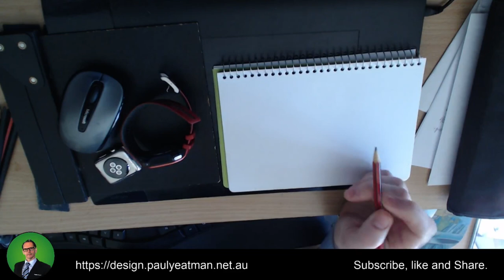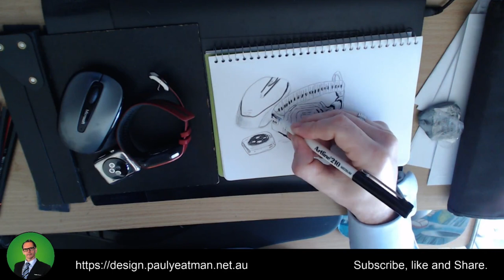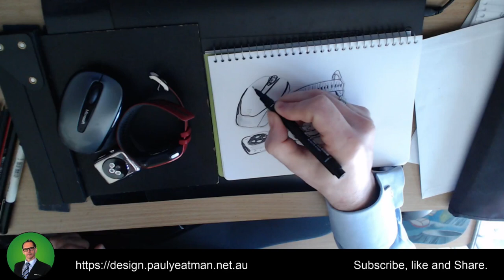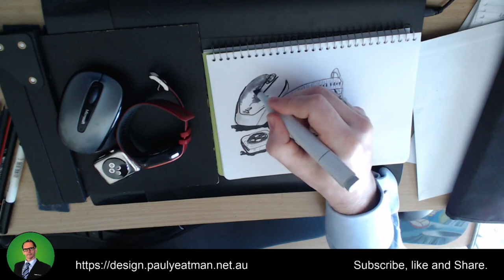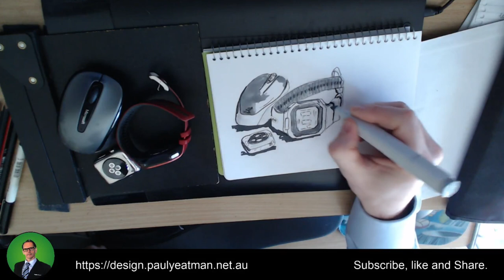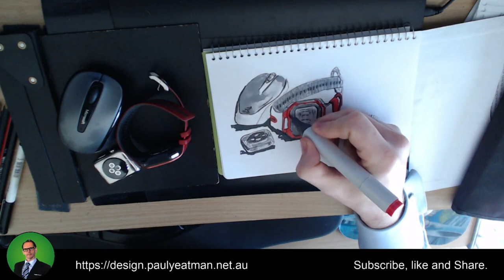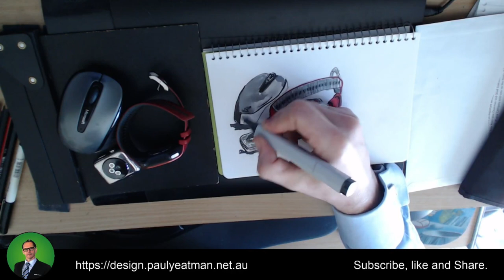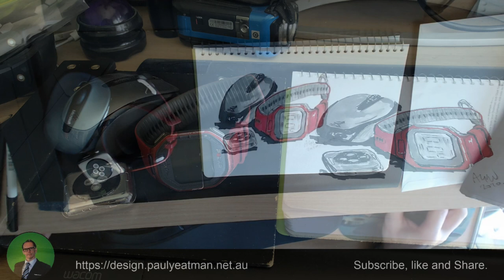Drawing Still Life: Apple watch, a sports watch and a computer mouse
Is it still life if it is inanimate?  Apparently so. This video demonstrates drawing inanimate objects as references and involves pencil, pen and marker. You will see my typical workflow of pencil, pen the colouring in. I provide some insight to what I am doing and why in the form of a voice over.   Today I draw a apple watch, a sports watch and a computer mouse.

ABOUT PAUL YEATMAN BSc
When not doing my troubleshooting IT issues, searching for the next fantastic science job or riding my bike, I like to draw.  Mostly it is pencil and pen.  Sometimes it is pencil, copic markers (or texta), ink and wash and on the odd occasion, some form of paint - I have oils and acrylics scattered about.  Due to my interest in art I even did a visual communication diploma.